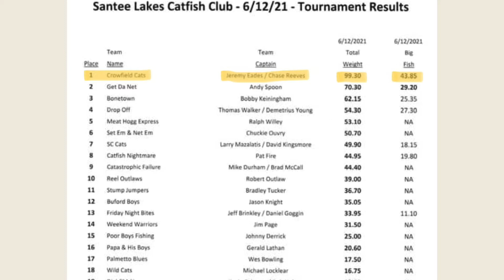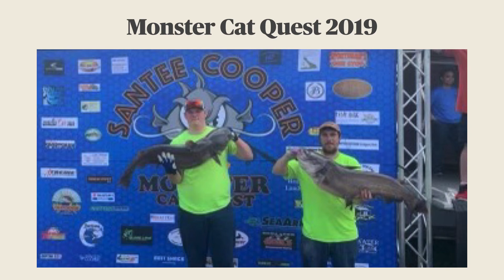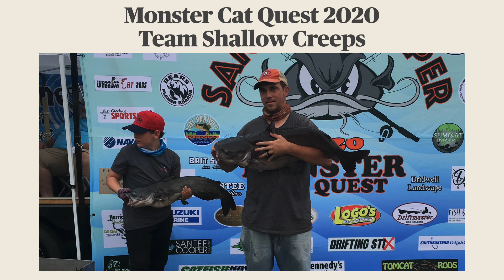Big Tournament Fish